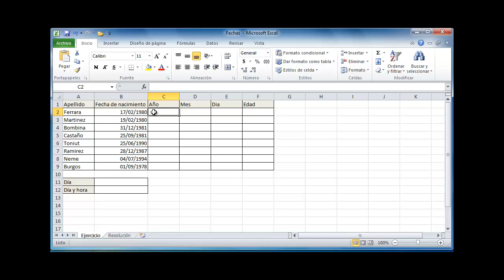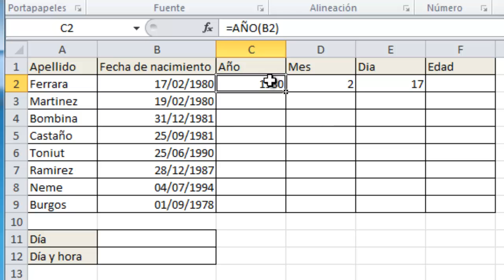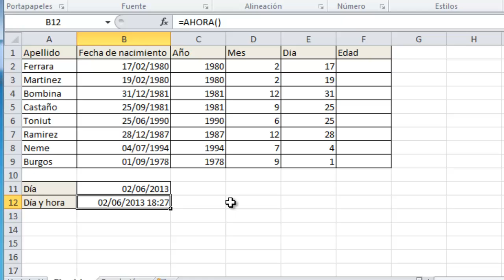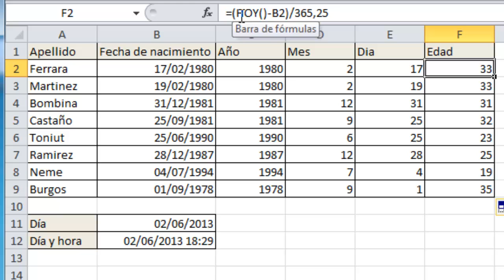35 - Funciones con Fechas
Funciones con Fechas